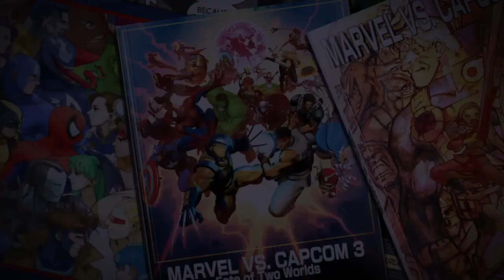First time playing MvC3... it's ok